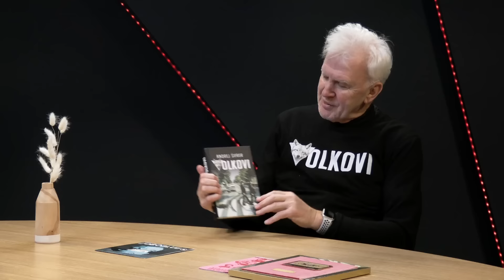Andrej Šifrer: Srečanje s smrtjo je potrdilo njegove slutnje #30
V novi epizodi ŠOKkasta nas je v studiu obiskal glasbenik in avtor Andrej Šifrer, ki je kljub svoji šarmantni pojavi človek, ki ostaja mlad po srcu.

Pogovor vodi Petra Kalan.

Več na slovenskenovice.si